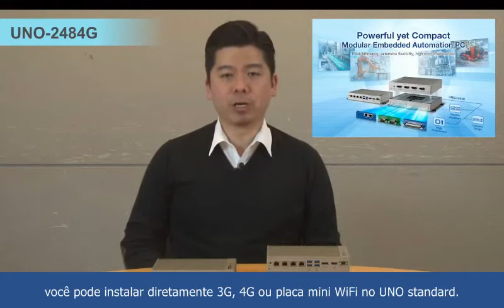Computador Industrial Advantech - UNO 2484G - Legendado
Computador Industrial Advantech UNO 2484G, Compacto e Modular.

Para mais informações, entre em contato conosco: 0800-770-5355